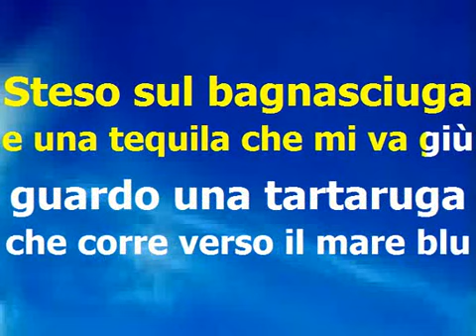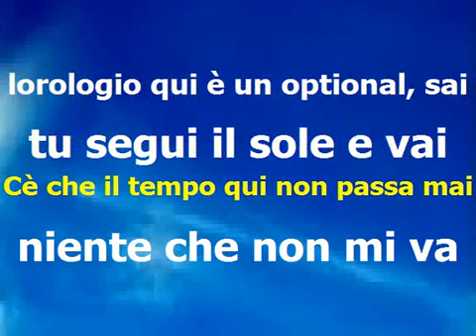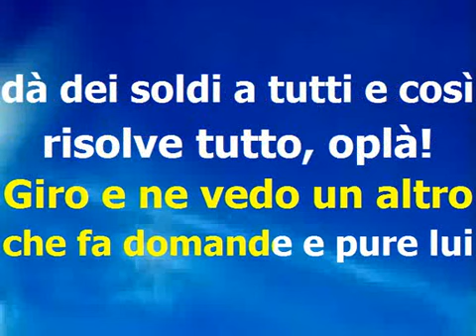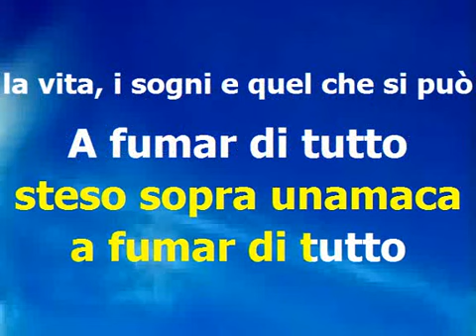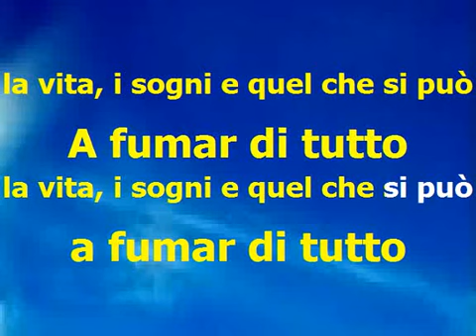Davide Montali - Sogno tropicale (Karaoke)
Davide Montali
SOGNO TROPICALE (KARAOKE)

Musica di: D. Montali, E. Delsarto, W. Scaglione - Testo di E. Delsarto, W. Scaglione